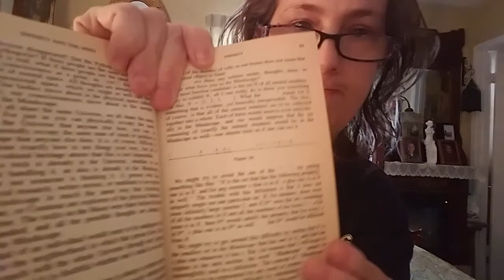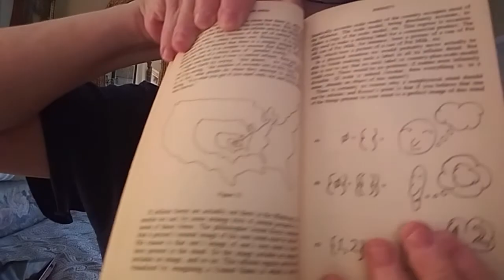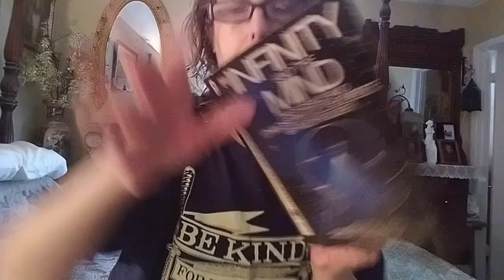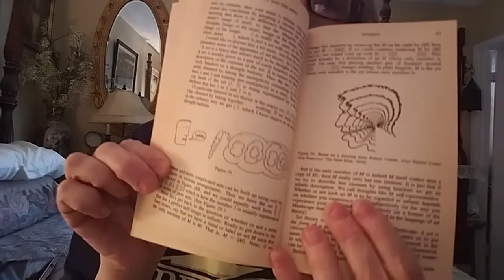Rudy Rucker's Infinity And The Mind Chapter 1 Infinities In The Mindscape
The book contains accessible popular expositions on the mathematical theory of infinity, and a number of related topics. These include Gödel's incompleteness theorems and their relationship to concepts of artificial intelligence and the human mind, as well as the conceivability of some unconventional cosmological models. The material is approached from a variety of viewpoints, some more conventionally mathematical and others being nearly mystical. There is a brief account of the author's personal contact with Kurt Gödel.

In Infinity and the Mind, Rudy Rucker leads an excursion to that stretch of the universe he calls the "Mindscape," where he explores infinity in all its forms: potential and actual, mathematical and physical, theological and mundane. Rucker acquaints us with Gödel's rotating universe, in which it is theoretically possible to travel into the past, and explains an interpretation of quantum mechanics in which billions of parallel worlds are produced every microsecond. It is in the realm of infinity, he maintains, that mathematics, science, and logic merge with the fantastic. By closely examining the paradoxes that arise from this merging, we can learn a great deal about the human mind, its powers, and its limitations.

Using cartoons, puzzles, and quotations to enliven his text, Rucker guides us through such topics as the paradoxes of set theory, the possibilities of physical infinities, and the results of Gödel's incompleteness theorems. His personal encounters with Gödel the mathematician and philosopher provide a rare glimpse at genius and reveal what very few mathematicians have dared to admit: the transcendent implications of Platonic realism.